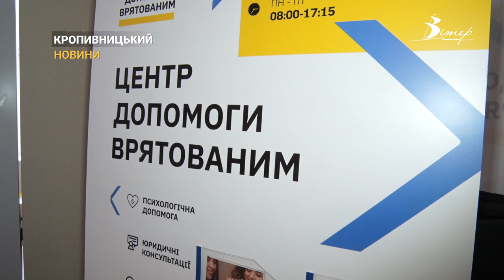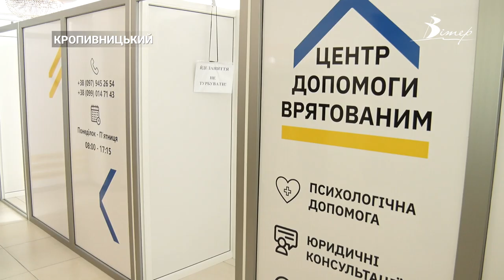Проєкт з підтримки постраждалих від сексуального насильства реалізують на Кіровоградщині | CBN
«Вистоїмо разом». На Кіровоградщині презентували програму з підтримки постраждалих від сексуального насильства, пов’язаного з війною. Проєкт реалізовує Український жіночий фонд у партнерстві з громадськими організаціями України та за фінансування Європейського союзу. Деталі дізнавались наші журналісти.